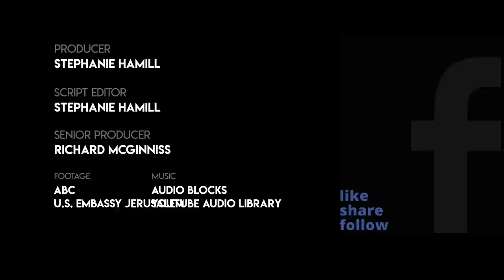Sebastian Gorka Unloads On John Bolton Over His New Book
Sebastian Gorka, former White House adviser and host of "America First" on Salem radio joined the Daily Caller's Stephanie Hamill to share his thoughts on the content of Trump's former national security adviser John Bolton's new book.